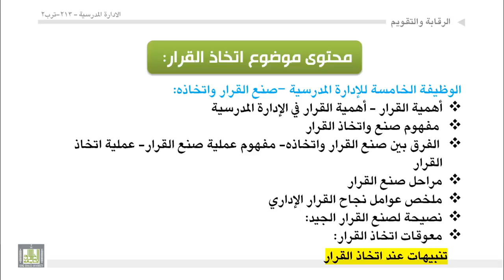الوحدة 11 : عناصر موضوع صنع القرار واتخاذه